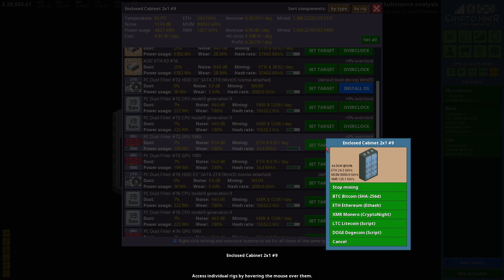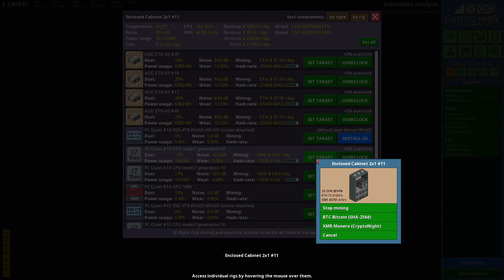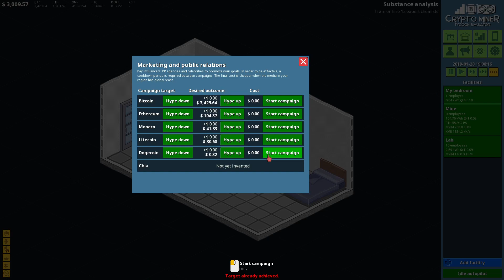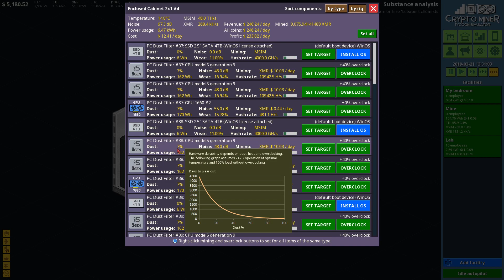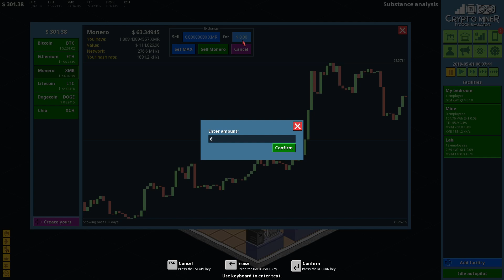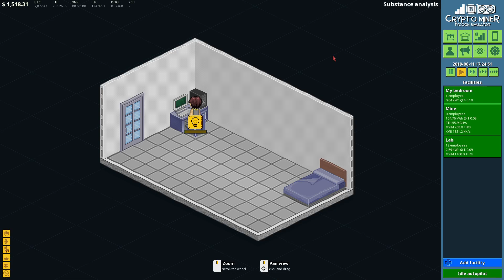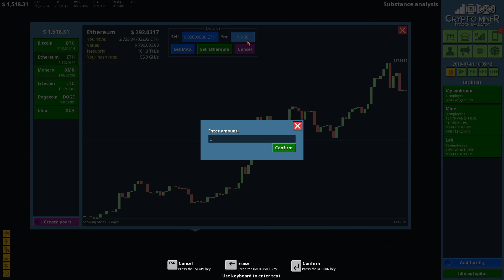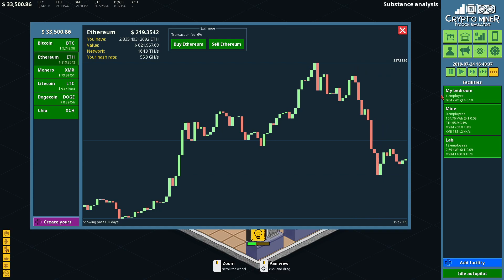We Keep Over Heating, Buying Coolers | Crypto Miner Tycoon Simulator Latin America | Part 9